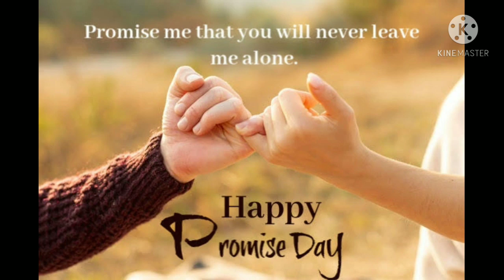/ Promise day whatsapp status 2021 / Promise day status song /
Promise Day Status / Promise day whatsapp status 2021 / Promise day status song /